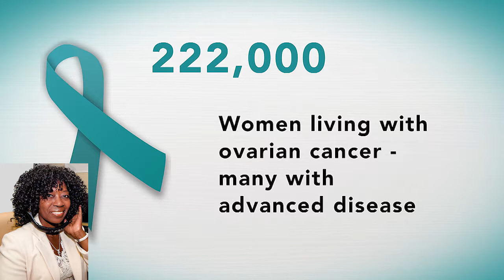Ovarian Cancer: Dr. Thomas Herzog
Ovarian cancer affects approximately 222,000 women in the United States